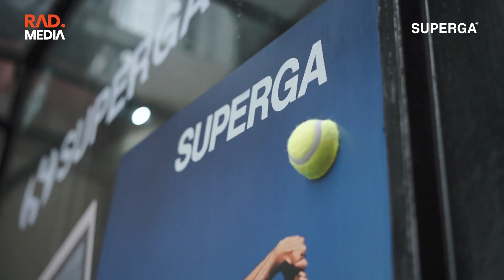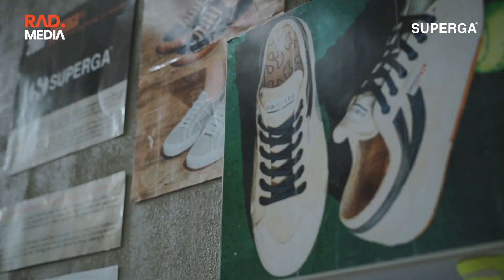RAD. Media x SUPERGA Indonesia: DOUBLE(S)LICE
Kegiatan ini adalah statement dari RAD.1440 yang baru saja menjadi mitra distributor resmi Superga Indonesia, dalam perayaan ini membawa konsep unik yang akan menggali lebih dalam sepatu Superga. Tidak hanya sebagai produk, tetapi juga sebagai bagian dari kisah perjalanan panjang yang menginspirasi.

Executive Producer
Simplemind Production

Producer
Randi Pasopati

Photographer
Reynaldi Stiawan

Videographer
Bayu Angin

Editor
Bayu Angin

Tito Nehru

Crew
Yovie Andhini
Adinda Feriano
Xunduz Taffany
Roni Kurniawan
Fauzi Ubaidillah
Muhammad Ega
Rosmindar Anwar
Zhafari Zul Fahmi
Athaya Mardhiatillah

Media Partners
Thrivin’ Magazine
This is Jakarta City
Jakarta Sneaker Day
Custom Collaborations
Press The Button Jakarta

Supported by
FIT DELI Sandwich
SUPERGA Indonesia
Cross Court Jakarta